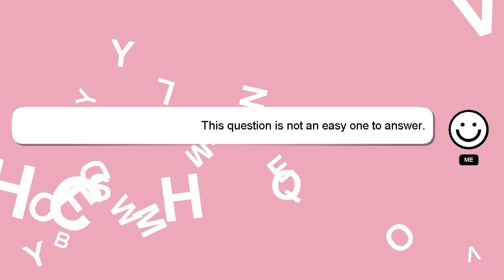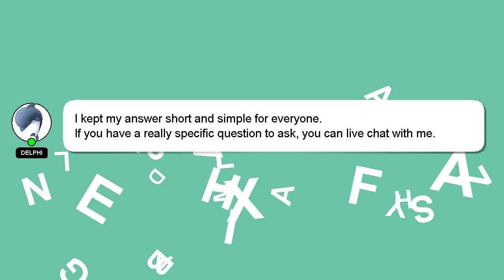How to explain leaving a job after a short time?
A little intro about me, Hi, my name is Delphi, nice to meet you. Allow me to support you in answering your questions. - How to explain leaving a job after a short time?

I will express my appreciation for your answer by 'hearting' it.

*2 What we are experimenting :*